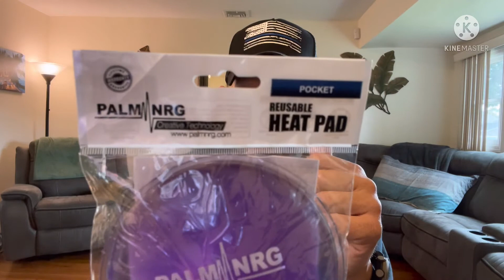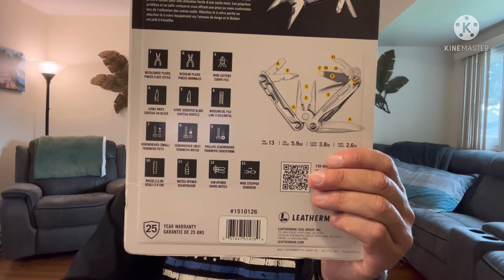New Ankle trauma kit, portable heating pad, Glock upgrades and a Leatherman giveaway